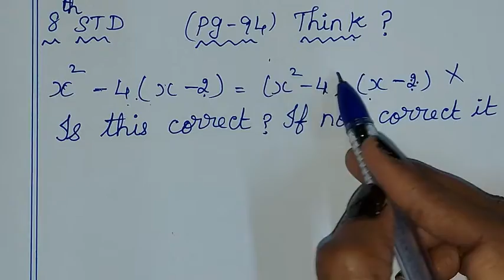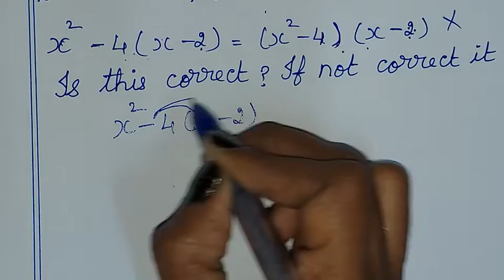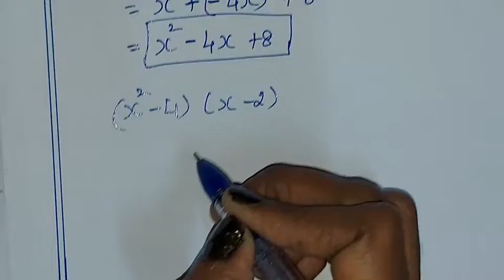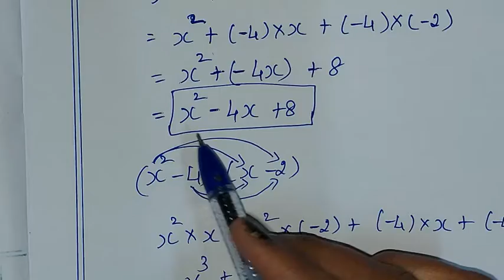TN 8th ch 3 algebra pg 94 Think explained by Sridevi Mam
TN samacheer class 8 maths chapter 3 ( Algebra ) exercise 3.3 pg 94 think clearly given by sridevi mam | 8th maths in tamil | full book syllabus 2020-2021 | new syllabus 2020 to 2021

Tamilnadu Samacheer New syllabus 8th std Maths class 8 maths  ch 3 ( algebra ) full book new syllabus 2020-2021 ex 3.3 pg 94 think solution